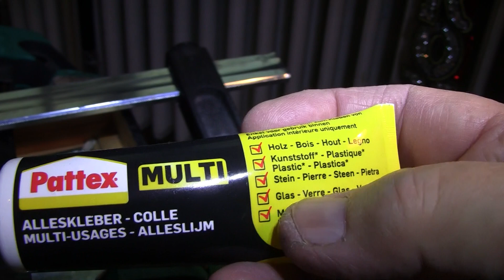Баян упал (после праздников) с 2-х метровой высоты . Что делать 001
Наша музыкальная школа ( Bleriotstraße 9 , 86159 Augsburg )  предлагает к продаже ( а также высылает) новые  и  б/у гармони и баяны  .  Даёт уроки на гармони,  баяне,  аккордеоне, гитаре,  электрооргане . Приводим в порядок советские и буржуазные гармони всех типов и систем .